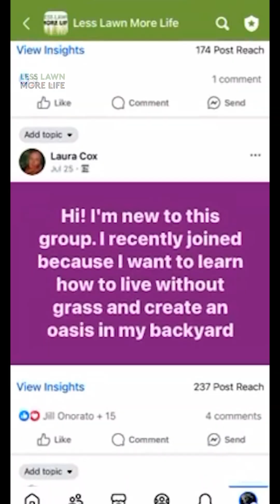🗺️ Challenge 12: GET YOUR SCORE & JOIN THE MAP with Krista De Cooke — Less Lawn More Life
This week's challenge: Measure your transformation and put your yard on the map! 📍 Your host is Krista De Cooke, Science Lead at Doug Tallam’s own Homegrown National Park, who shows you how to document your progress and join thousands of rewilders literally changing the map of America.

You've spent 12 weeks bringing more life, beauty, and ecological function to your yard. Now it's time to see your progress — and claim your place in a movement that's transforming the American landscape yard by yard.

Every yard on the map represents hope. When we connect our individual efforts, we create the largest cooperative conservation project ever attempted — right in our own backyards.